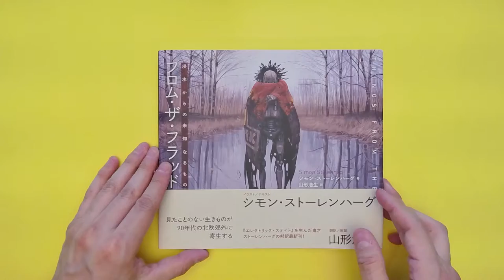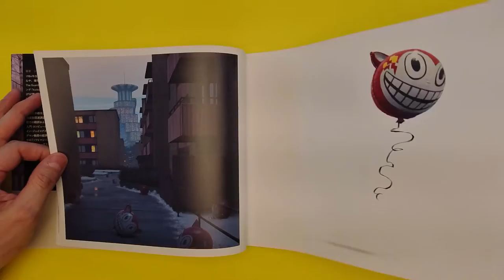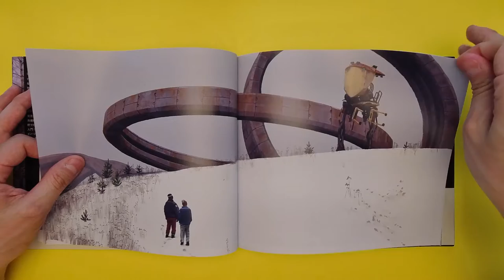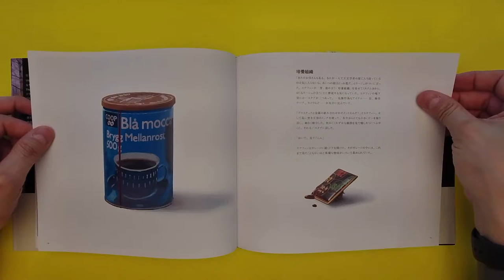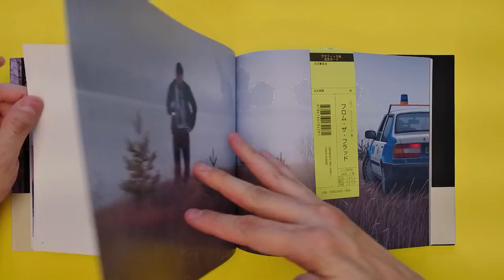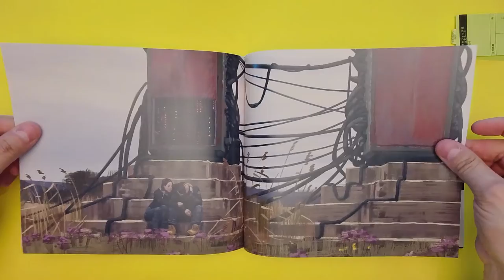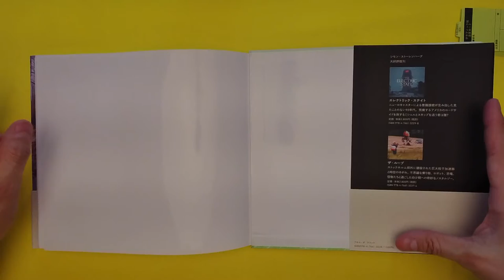Simon Stalenhag Things from the Flood Art Book Flip Through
Simon Stalenhag Things from the Flood

Time for some art that leaves you feeling like something is really wrong. The tone is so thick you could cut it with a spoon. Simon Stalenhag is an artist to look out for! This book gives me an 80s vibe.  Original cost was $46.99.

I give Simon Stalenhag Things from the Flood a total of 4 Robots!

Trash Acoustic Guitar by Mr. Robot

My Favorite Place to get art books.

Purchase this book on Amazon Stores: